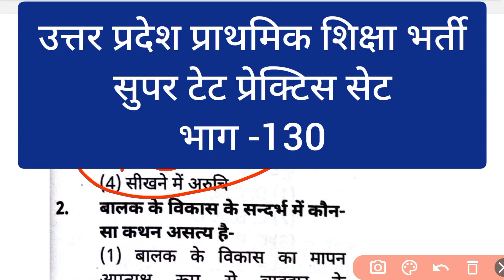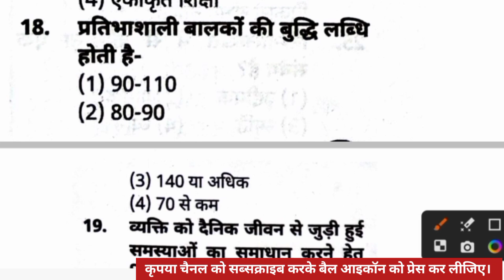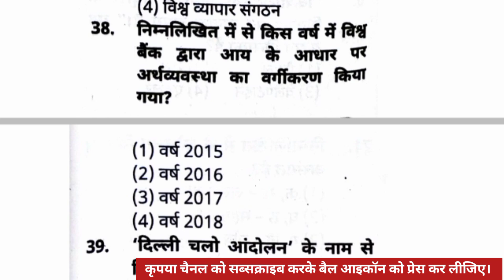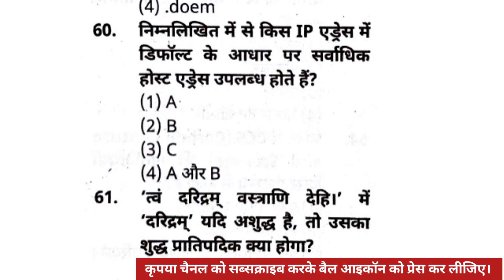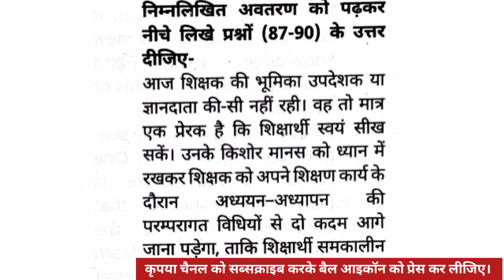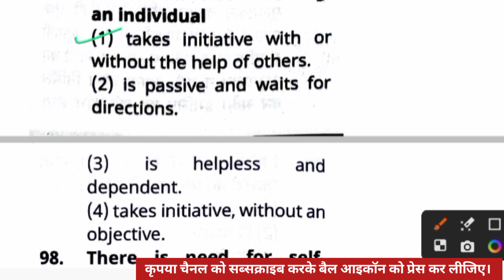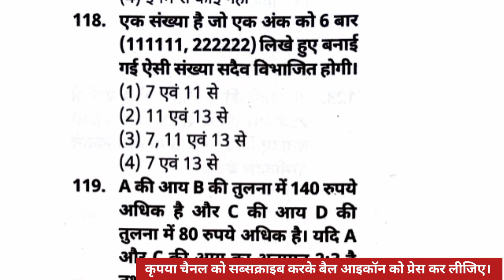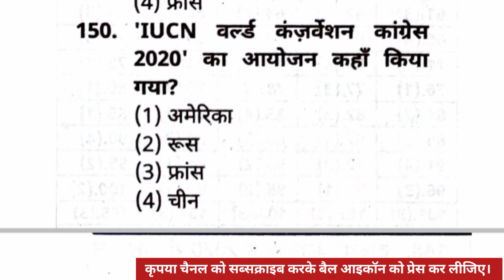सुपरटेट प्रैक्टिस सेट-130 || Super TET Practice Set by The Master || UP Supertet latest news today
इस वीडियो लेक्चर में उत्तर प्रदेश की आगामी शिक्षक भर्ती परीक्षा, उत्तर प्रदेश सुपरटेट के टोटल 150 प्रश्नों को सॉल्व कराया गया है। अगर आप सरकारी अध्यापक बनने का सपना देख रहे हैं, तो आपको अधिक से अधिक प्रैक्टिस सेट सॉल्व करना चाहिए।

your queries / YouTube Search / Google Search :-
सुपरटेट प्रैक्टिस सेट-130
SuperTET Practice Set by The Master
अध्यापक भर्ती परीक्षा मॉक टेस्ट
अध्यापक भर्ती परीक्षा मॉडल पेपर
उत्तर प्रदेश प्राथमिक शिक्षक भर्ती परीक्षा प्रैक्टिस सेट
उत्तर प्रदेश प्राथमिक शिक्षक भर्ती परीक्षा मॉक टेस्ट
उत्तर प्रदेश प्राथमिक शिक्षक भर्ती परीक्षा मॉडल पेपर
सुपर टेट सहायक अध्यापक प्राथमिक स्तर प्रैक्टिस सेट पेपर
यूपी सुपर टेट प्रैक्टिस सेट पीडीएफ
सुपरटेट प्रैक्टिस टेट प्राइमरी लेवल
SuperTET practice book
उत्तर प्रदेश सुपर टेट सहायक अध्यापक भर्ती परीक्षा प्रैक्टिस सेट
सुपर टेट सहायक अध्यापक भर्ती परीक्षा प्रैक्टिस पेपर

super tet
super tet online classes 2023
up shikshak bharti class

supertet solved paper
supertet Question paper
supertet solved paper 2019
supertet model paper 2023
supertet previous year solved paper
super tet 2023 ki pariksha kab hogi